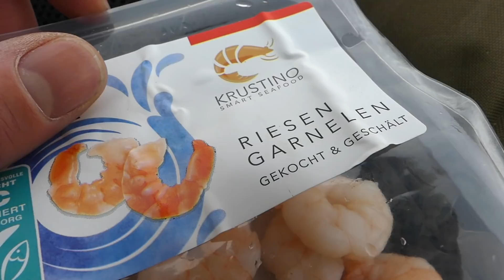Geheimtipp GARNELE? Auf QUAPPE an der ODER! OSA in Mission Angeln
Quappen Angeln ist eine echte Faszination und von daher, geht es wie jedes Jahr, ein paar mal im Winter auf unsere Leoparden im großen Strom! Als Köder haben wir dieses mal Köfis, Tauwürmer und Garnelen im Gepäck! Garnelen? Ja! Es soll ein Geheimtipp sein.. Film ab!

Zum Zeck Fishing Online-Shop ​​​​​​​​ (*Werbung)

YouTube Subscription Lizenz